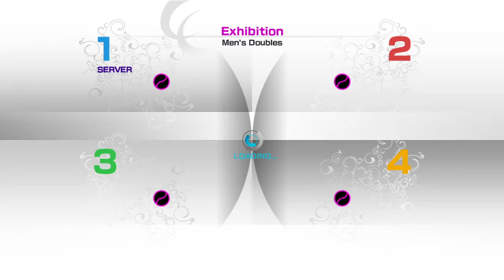Virtua Tennis 4 Online Doubles Dreadish&Nero VS Grandpa&Ajanthas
Part 2 from same night